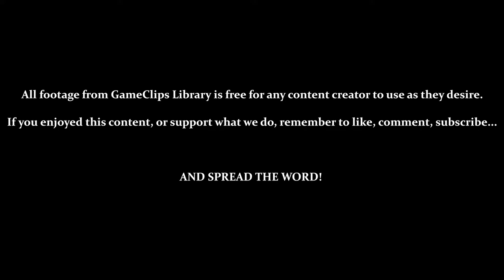Light Speed Dash / The Casino (Sonic) — Sonic Adventure (DC) — GameClips Library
This Clip's Contents:
- Exploring Station Square (Evening & Night)
- Getting the [Light Speed Shoes] & [Crystal Ring]
- Testing the Light Speed Dash (Regular & Shortened Charge)
- Opening Up the Casino

Miscellaneous Content:
- 7:13 — Hello, Random Human Statue?
- 7:38 — Collecting an Overworld Emblem
- 15:08 — Using the First-Person View
- NPC — The Staring Woman (Pt. 1 and Pt. 2)